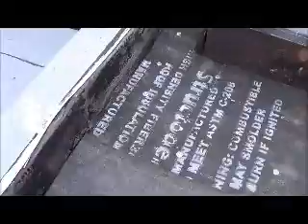Scott ROOF NE DC 15-02-038 AFTER